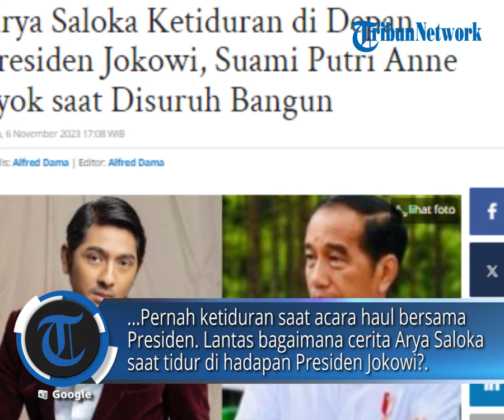Arya Saloka Ketiduran di Depan Presiden Jokowi, Syok saat Disuruh Bangun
POS KUPANG.COM - Arya Saloka sampai ketiduran di depan Presiden Jokowi . Suami Putri Anne pun langsung dibangunkan

Sang aktor ungkap sejumlah pejabat tinggi juga hadir pada kesempatan itu

Diketahui, Arya Saloka bongkar cerita mengejutkan saat hadiri acara bersama Presiden Jokowi.

Selain Jokowi, acara tersebut juga dihadiri sejumlah pejabat publik.

Di antaranya ada Listyo Sigit Prabowo, Gibran Rakabuming Raka hingga Habib Luthfi. (POS-KUPANG.COM, Alfred Dama)
Artikel ini telah tayang di Pos-Kupang.com dengan judul Arya Saloka Ketiduran di Depan Presiden Jokowi, Suami Putri Anne Syok saat Disuruh Bangun,

Penulis   : Alfred Dama
Editor    : Alfred Dama
VPO       : Rhey